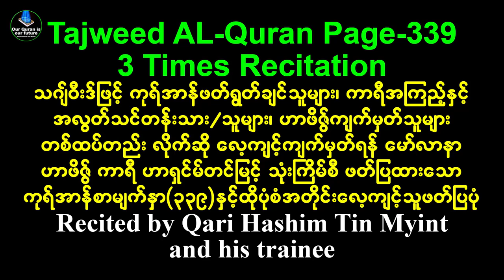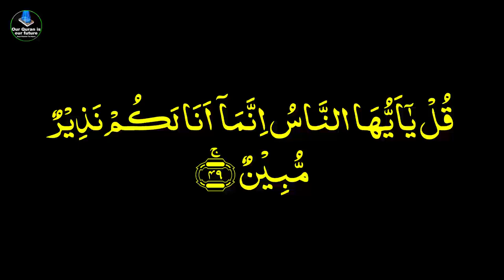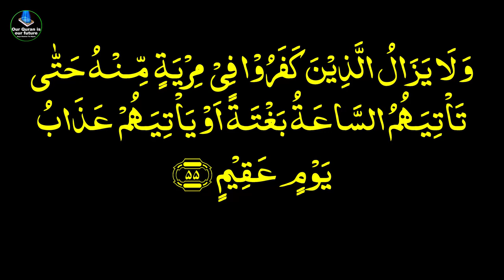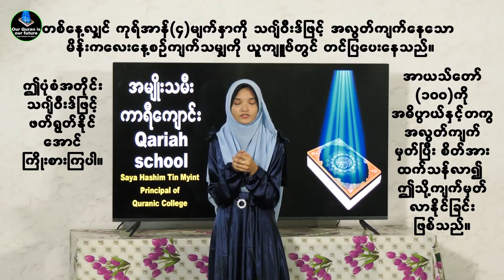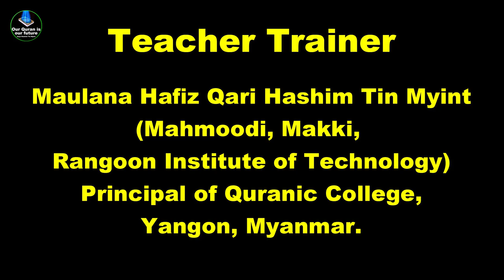Tajweed Al Quran Page 339 Three Times Recitation by Qari Hashim Tin Myint and his trainee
♥♥♥ကုရ်အာန်တစ်အုပ်လုံးကို တမန်တော်မြတ်ထံမှ မျိုးဆက် တစ်ဆက်ပြီး တစ်ဆက် သင်ယူသင်ပေးပြီး ရောက်ရှိလာသော ပုံစံအတိုင်း လိုက်ဆို လေ့ကျင့်နိုင်ရန် စာမျက်နှာအလိုက် တစ်အာယသ်ကို သုံးခေါက်စီ ဆိုပြ၍ နေ့စဉ် ဗွီဒီယိုတင်ပေးနေပါပြီ။ အရှင်မြတ်နှင့် အကောင်းဆုံး နီးကပ်မှု ရှာဖွေနိုင်ကြပါစေ။ အာမီးန်။

♥♥♥အကြည့်/အလွတ် ကာရီသင်တန်းသား/သူများအနေဖြင့် နေ့စဉ် လိုက်ဆို လေ့ကျင့်ပြီး ဆရာ/ဆရာမများထံ ထိုပုံစံအတိုင်း ပြန်လည် ဆိုပြရပါမည်။ ဗွီဒီယိုတွင် ကျွန်တော်ဖတ်ပြထားသည့်အတိုင်း တစ်နေ့ကို စဗတ်က်အသစ် (၄)မျက်နှာ လိုက်ဆိုလေ့ကျင့်  အလွတ်ကျက်မှတ်သော မိန်းကလေးတစ်ဦး၏ အလွတ်ဆိုပြပုံ နမူနာ တင်ပြထားပါသည်။

ဆရာဟာရှင်မ်တင်မြင့်
၄/၁၁/၂၀၂၃